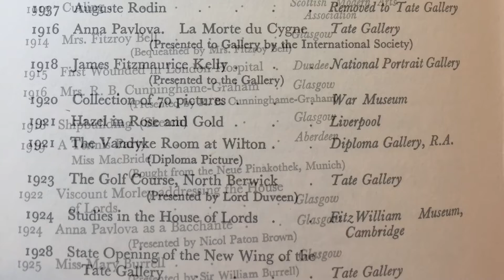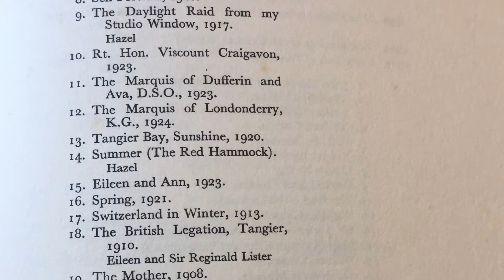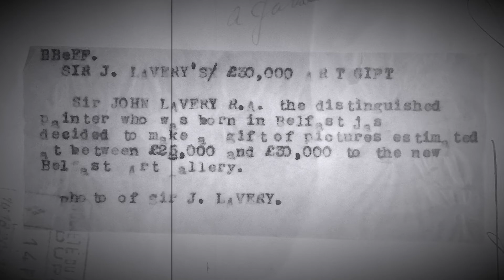The World of John Lavery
John Lavery’s Paintings in Public Galleries (1941)